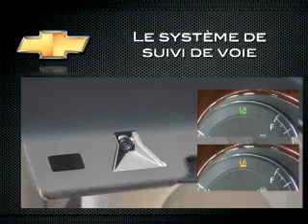Capsule du coté de l'Equinox 2012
Deschamps Automobiles vous invite à découvrir la capsule du coté de l'Equinox 2012 de Chevrolet.

Cette vidéo est une gracieuseté de GM Canada